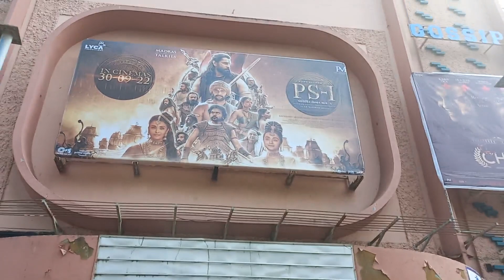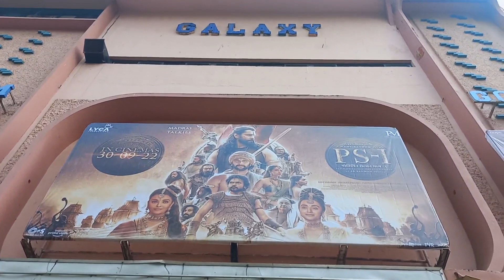VIKRAM VEDHA VS PS-1